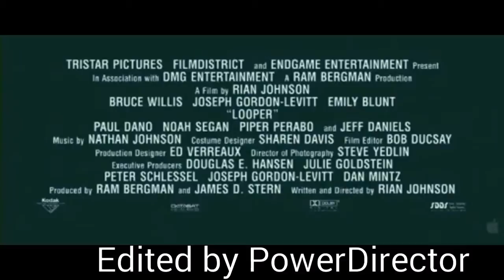Top 5 action movies 2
This is my top 5 action movies part 2